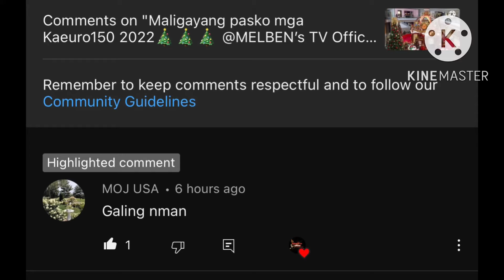Any pic of the nuon @ ngayon Ka-Euro150